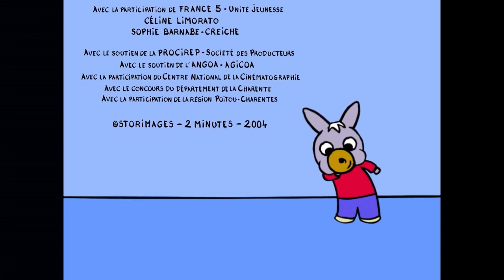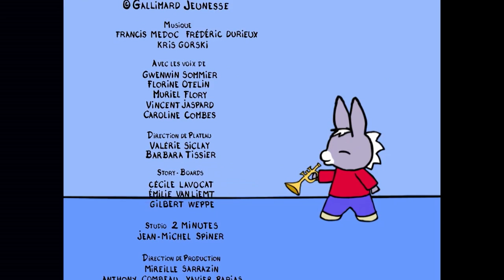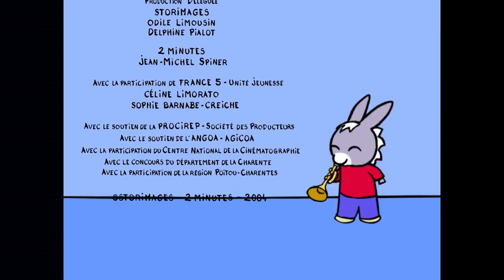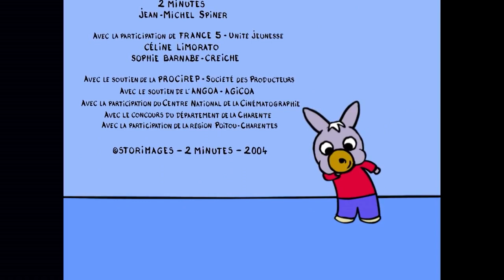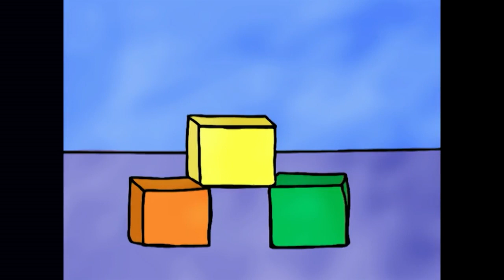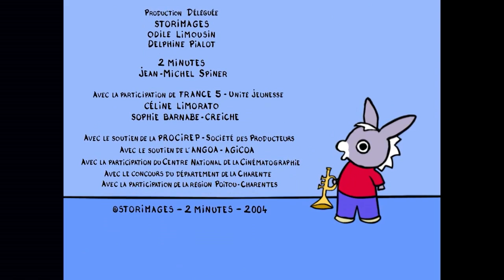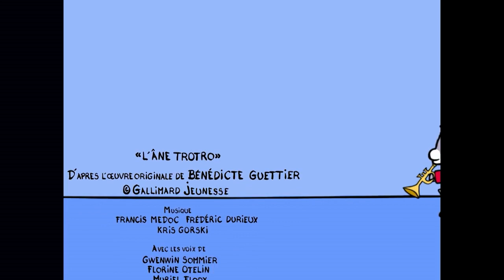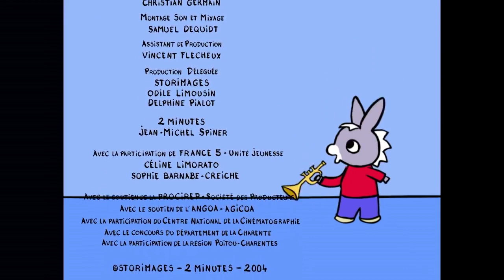🥰 Fête la fête des mères avec Trotro 🥰 - Dessin Animé pour Bébé